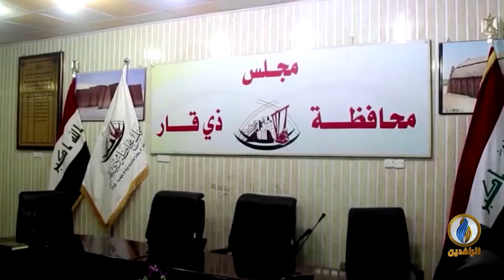أبرز الأخبار الاقتصادية على قناة_الرافدين ليوم الأحد في